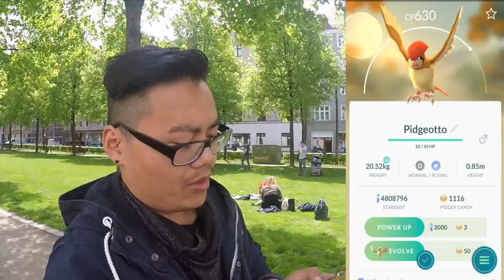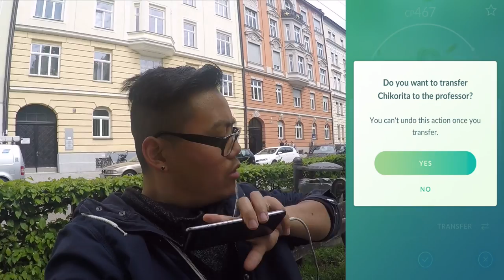Keine (Shiny) PFLANZEN Pokemon?! Grass Event am Bordeauxplatz! Pokemon Go! München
euda heute bin ich für das Grass Event am Bordeauxplatz doch komischerweise sind hier nicht wirklich viele Pflanzen Pokemon
aber alle Leute waren am Start und es war eine lustige Runde
wie findet ihr das Grass Event?